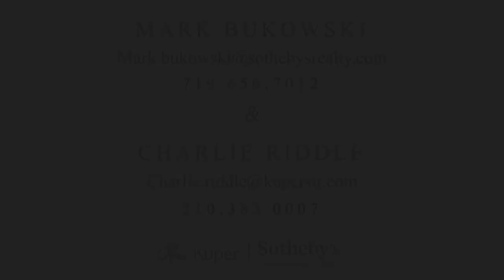Pipe Creek Texas Ranch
Very rarely does a magnificent property like this come up for sale ! This incredible 425+/- acre ranch is the pinnacle of outdoor living where the current owners have been restoring the ranches natural vegetation in the lower main valley and side draws to its former glory of what it must have been like 100 years ago. The ranch has a mixture of beautiful meadows with native grasses and wildflowers on the lower parts of the Ranch, it continues up into moderate to steep terrain with rocky outcroppings where there is an amazing natural mix of native hardwood trees such as Black Walnut, Madrona, Encino Oak, Spanish Oak, Shin Oak, Burr Oak, Choke Cherry, Elm and of course Cedar. The timbered areas are excellent habitat for the incredible variety of resident wildlife such as trophy Elk, Red Stag, Fallow, Ibex, Axis, Red Sheep, Mouflon, Blackbuck, 3-210"+ Whitetail Bucks and 20 Does with 200"+ genetics that have never been hunted, resident Turkey, Quail, and a few other species of animals, as well as an amazing variety of birds that live on the ranch. The ranch boasts two large wet weather spring fed ponds with well water to continue feeding in the drier months, just waiting to be stocked with fish. Also included is a newly constructed two bedroom one bath cabin complete with kitchen, a game cleaning station and a storage /garage area all under one roof. The ranch also includes three electric water wells for domestic use and to feed the ponds and misc stock tanks. The ranch is entirely high fenced with a 8' high top of the line constructed tight lock wire system with four interior pens that are each one acre in size, and are connected for ease of low stress handling of wildlife from pen to pen. The ranch has multiple additional building sites with incredible 30+ mile views, the property is located 31 miles from I-10 and 1604 and only minutes from downtown Boerne. Words cannot describe the beauty of this ranch where you can bring the whole family or clients and enjoy the great outdoors in pristine privacy all to yourself. Let your imagination help you to continue to create this property into the legacy ranch you have always dreamed about. All Buyers to be Pre-Approved before showing, 24 Hour notice for showing with Listing Agent Present at all showings